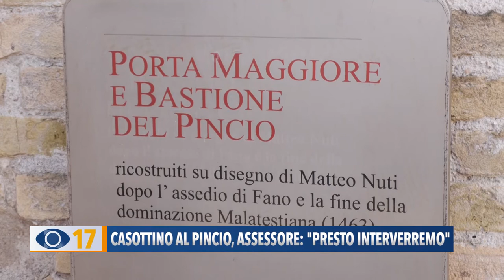Casottino al Pincio, assessore: "Presto interverremo"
Casottino in legno al Pincio di Fano, l’assessore Fabiola Tonelli assicura: “Presto verrà sistemato e gli scavi diventeranno accessibili”.